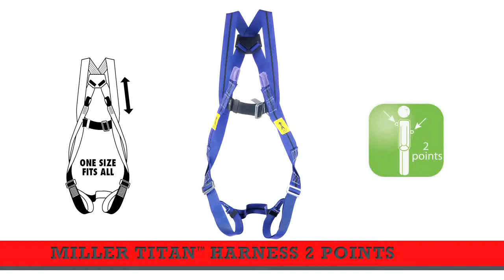How to put on a Miller Titan Fall Arrest Harness 2 points